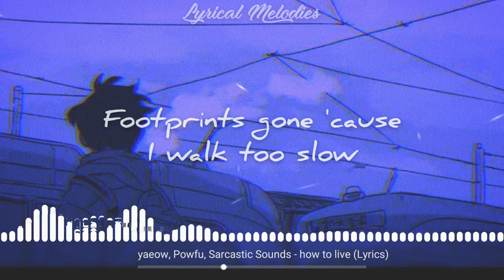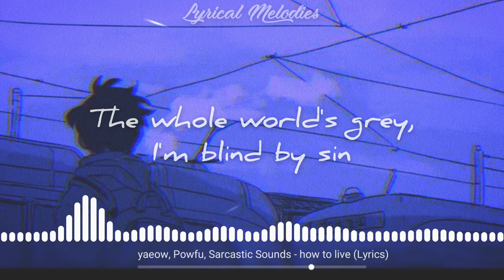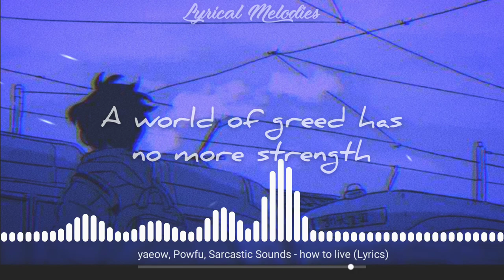yaeow, Powfu & Sarcastic Sounds - how to live (Lyrics)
Lyrics : -

I'm sorry mom and dad
For being such a mess
I really try my best to work it out
How to live when the sun goes down
How to live when the moon won't come
How to drive in the front seat
Oh, I wish I knew how to live my life
Ayy, ayy, wonder why the sky's so dark
Try to find light but I see no stars
I'm lost in the wind like crows
Footprints gone 'cause I walk too slow
Dad lost hope in me when I was ten
When you not smart, it's hard making friends
Turned 16, and ran from my home
Tried my best to find a good road, ayy, yeah
Lost at sea where no one's been
The whole world's grey, I'm blind by sin
A glimpse of sun now hits my chest
My heart of stone becoming flesh
A world of greed has no more strength
The voice of love has called my name